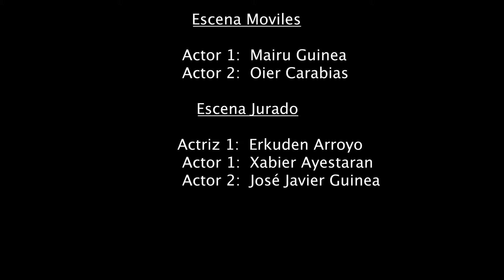LOS DEL RAYO "Cuídate" (Videoclip)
Artista: LOS DEL RAYO
Canción: Cuídate
Álbum: Cuídate (Maldito Digital, 2022)